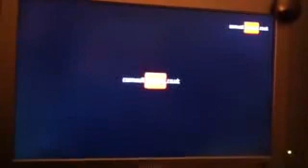Cougars Wheelchair Basketball team